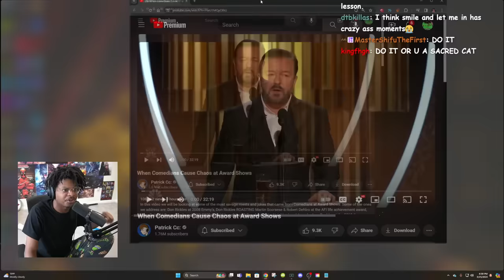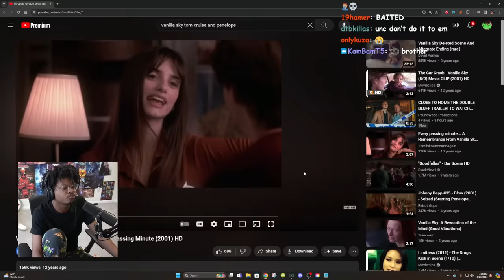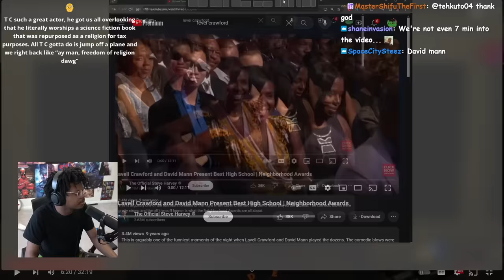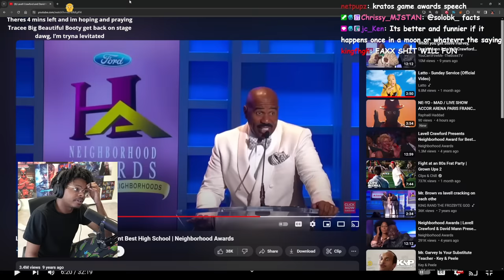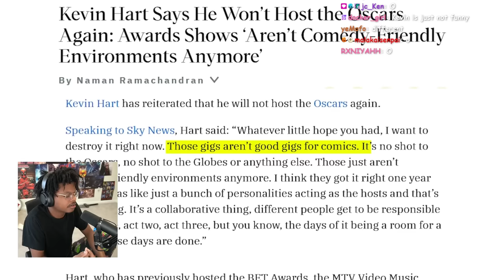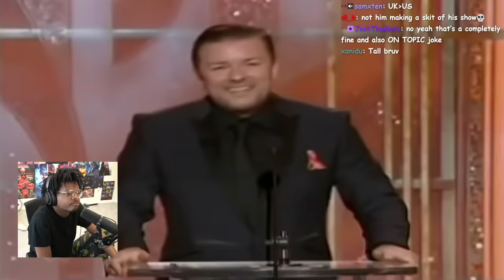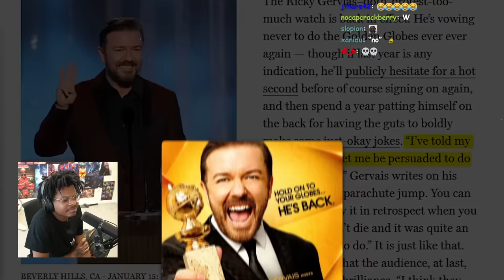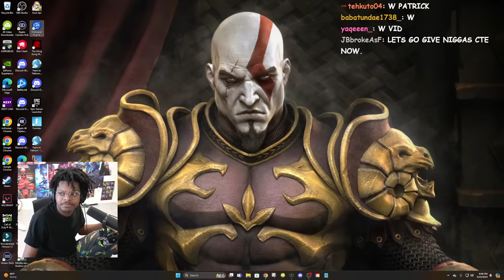ImDontai Reacts To When Comedians Caused At Award Shows PATRICK CC